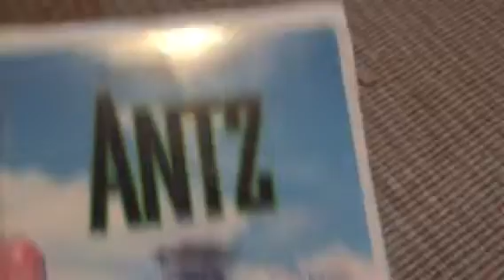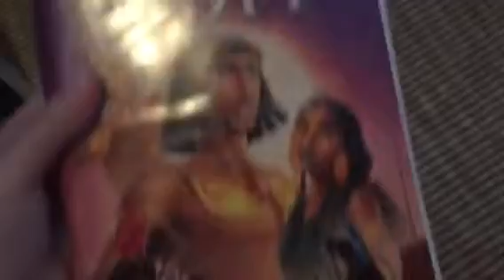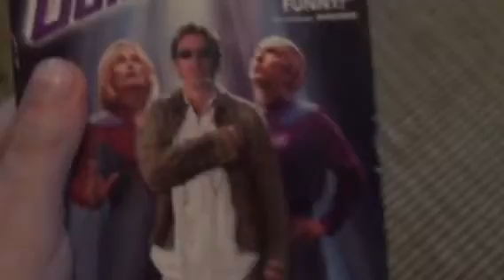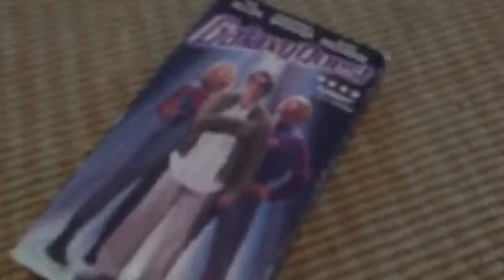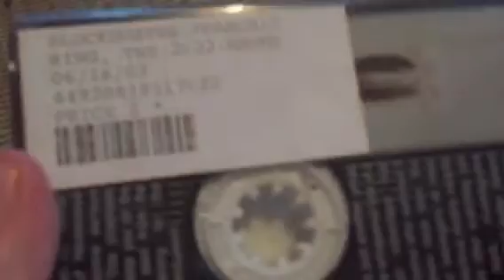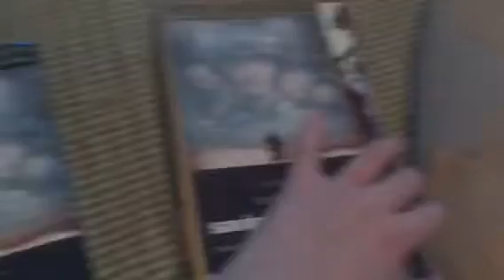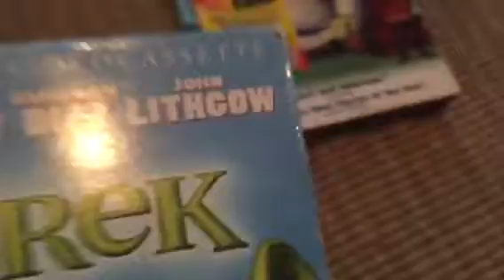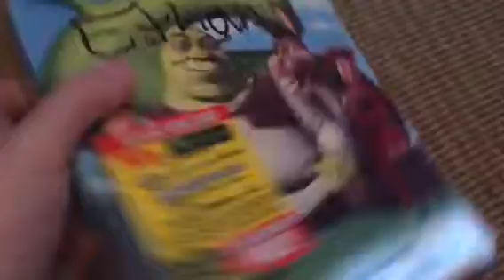My DreamWorks VHS Collection (2018 Edition)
It's now time for the 2018 Edition of my DreamWorks VHS collection. I only have 8 DreamWorks tapes (technically 9 cause one of them is a boxset) in my collection.